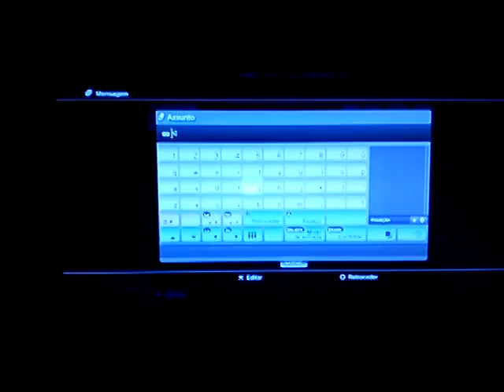Gb proof match id 44972069